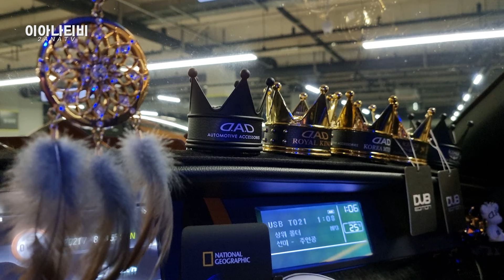1300만원 SM5 + 2800만원 튜닝비용 = 튜닝끝판왕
오늘 차량은 SM5 튜닝끝판왕!
차량 본 가격 2배를 넘게 튜닝한 차량입니다~
무려 2800만원을 투자했다는데요!
실내는 SM7+그랜저?! 아니 니가 왜 거기서 나와!
그 모습이 궁금하시다면 채널 고정!